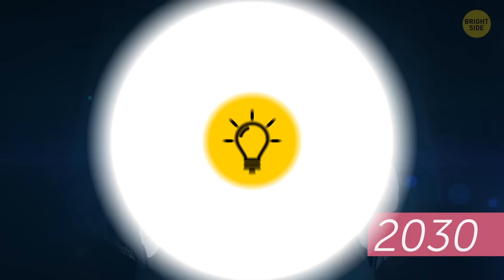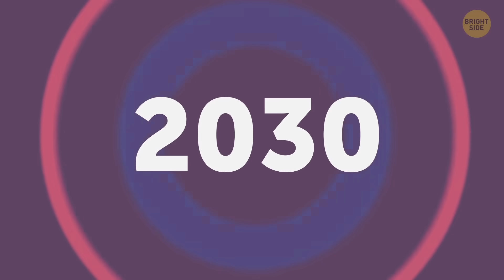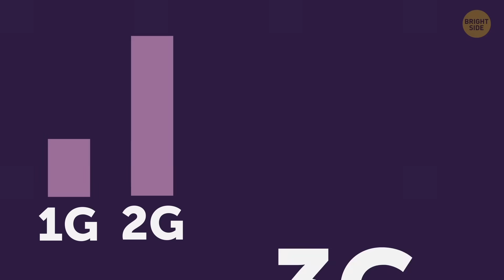Here's Your Smartphone in 2030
How awesome will our phones be in 10 years’ time? Only 10 years ago, cell phones were equipped with a measly 5-megapixel camera, a low screen resolution, and 3G Internet. Blew our minds back then, but now they’re all considered ancient relics compared to what we have today.

TIMESTAMPS:
Is a flexible bracelet-phone possible? 0:26
Hologram of your phone’s interface 2:26
Charging by friction with your body 3:13
Downloading 250 movies in one second 4:22
100x zoom 5:47
Augmented reality apps 6:39
Nobody’s talking to each other... 7:29

SUMMARY:
- Not only can you see the delivery person moving on the map, but you can also watch them through the built-in camera installed on their scooter.
- The graphics in the game are so cool that it seems like you’re watching a video of a real race. You steer the car and get so worked up that you bend the phone.
- Developers' attempts to make the screen larger will lead to it occupying 100% of the phone space in the future.
- The development of tiny elastic smart bracelets has already started. You just wear it on your wrist, and the bracelet creates a hologram of your phone’s interface.
- You put your see-through phone on a wireless charger. And this one, unlike the 2020 chargers, juices your device up much faster. In 10 minutes, you’re already up to 100%.
- Without touching it with your greasy fingers, you open your message with a hand gesture. A hologram with an 8K video appears instantly above the phone and shows a message.
- These phones don’t struggle to load such high-quality videos in seconds.
- So 6G should be expected in 2030, and the data transfer rate will increase to 1 terabit/second.
- Scientists have already created 5D discs. These are small thin transparent discs that can withstand fire and ice and store 360 terabytes of data for billions of years!
- The app carries out diagnostics and indicates to you the broken part of the machine through the screen. It shows how to fix it too.
- You can use your phone in all areas. Starting with fixing a car or some electrical kitchen appliance, ending with an external medical analysis of the body.
- You get back in the taxi and finally arrive at the party. The house is full of happy people… but all of them are staring at their phones. They’re texting, taking and liking photos, scrolling feeds. Nobody’s talking to each other.
- You recall how good it was in 2020 when there were no transparent screens or unlimited Internet speed.